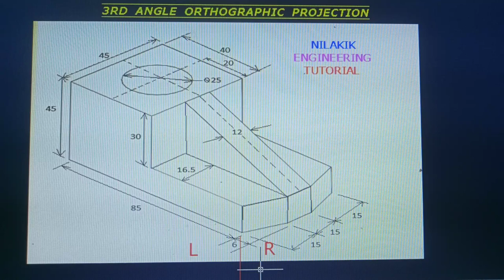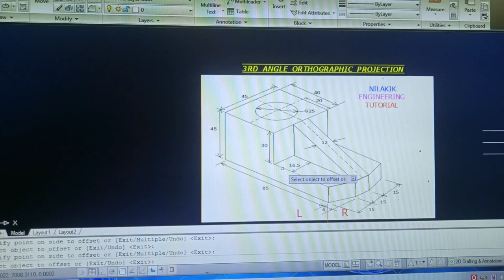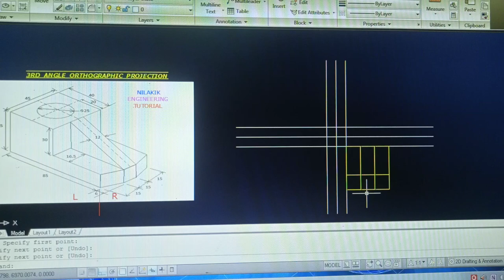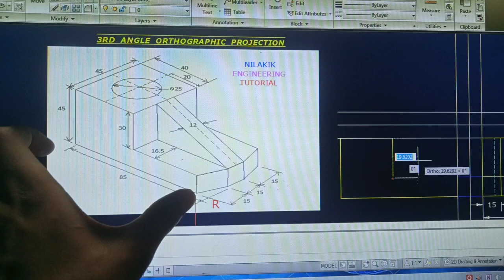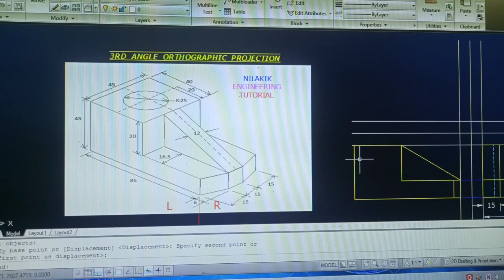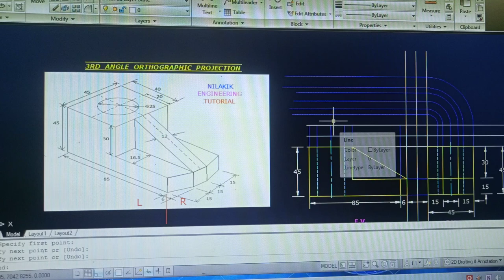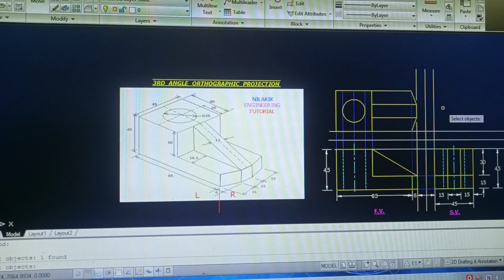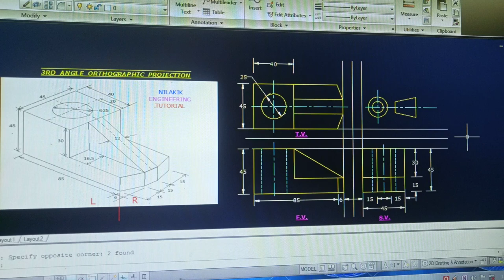Third Angle Orthographic Projection by Nilakik Sir(Engineering Drawing For ITI , Diploma)(CLASS-2)